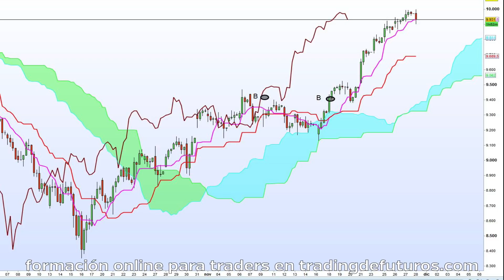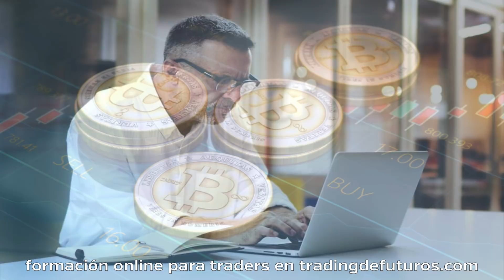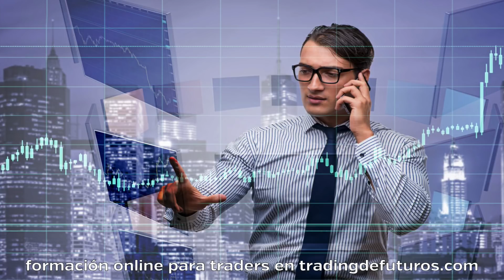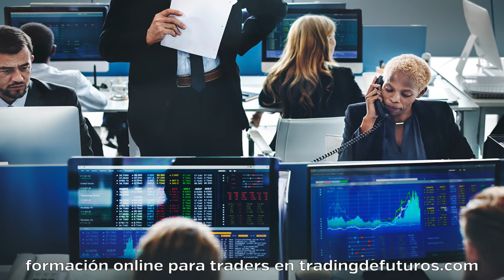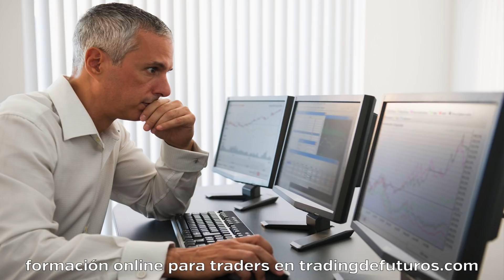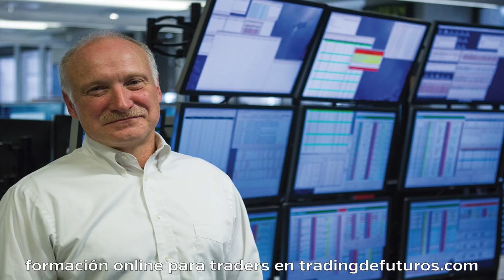El Marco Mental del Trader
Si buscas algo en el lugar en el que no está, da igual el empeño que le pongas porque no lo encontrarás ahí.

Si buscas las llaves del coche en un cajón en el que no están, puedes entretenerte con todas las cosas que encuentres en ese cajón, pero no hallarás ahí las llaves.

Si pierdes por falta de disciplina o por una mala gestión emocional, no arreglarás tus resultados aprendiendo más sobre el mercado.

Soy Vicens Castellano, responsable del programa de formación y entrenamiento de Trading de Futuros, y en esta ocasión quiero que hablemos de una pieza fundamental para la consistencia como operador: la aceptación del riesgo.

¿Cómo serían tu curva de capital si quitaras de ahí todas las pérdidas que has generado fruto de la indisciplina? ¿Cómo sería si eliminamos los errores que has cometido por una mala gestión emocional? Errores por no tomar un set up bien definido porque tenías miedo, errores por lanzarte al mercado persiguiendo el precio, que se escapa en la dirección que indica un set up que no has tomado porque tenías miedo, errores por re-entrar en una operación en la que has sido barrido por tener el stop en medio del aire al haber entrado tarde, errores en los que el mercado te ha sacado de una operación en el punto de entrada justo antes de realizar el desplazamiento que esperabas porque el miedo te ha llevado a defender precipitadamente la zona, errores por aumentar el número de posiciones con el ánimo de recuperar una pérdida previa furto de otro error, errores por dilatar tu stop ante un retroceso del precio por el deseo de que el precio se moviese en la dirección que anticipabas originalmente, bla, bla, bla…

Probablemente tu curva de capital sería mucho más interesante que ahora, sin esos errores muchos traders estarían disfrutando del tipo de resultados que ahora solamente logran en su imaginación.

Ahora bien, el problema que quiero plantearte está en el intento de solucionar ese tipo de problemas. Lo que suele ser habitual es que el operador cometa un error de tipo emocional y se haga creer que lo que necesita es saber más sobre el mercado, luego se lance a por un nuevo libro, un nuevo sistema, un nuevo indicador o una nueva combinación de elementos técnicos. Eso es empeñarse en buscar las llaves del coche en el cajón en el que no están.

Descubre como formamos y entrenamos traders, online y a tu propio ritmo